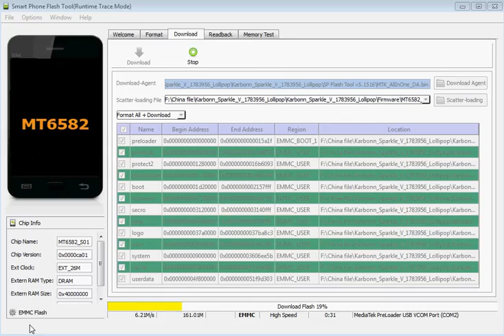karbonn sparkle v software update solution, karbonn sparkle v dead recover in software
karbonn sparkle v